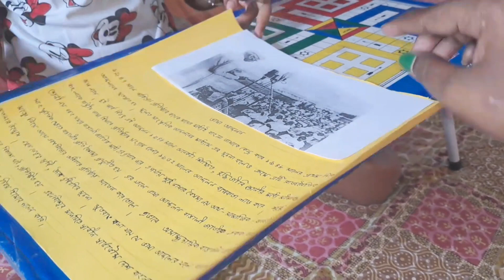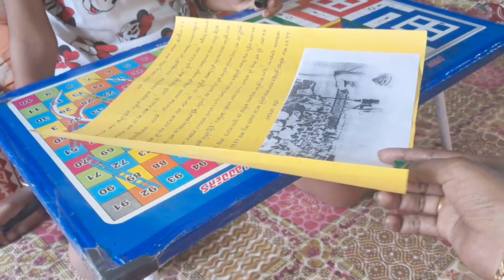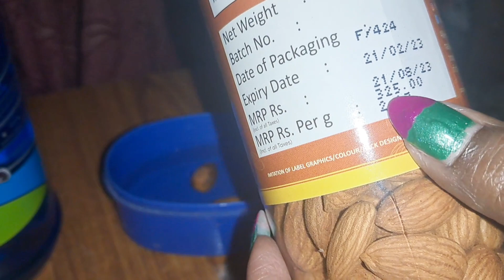কি যে করি কিছুই ভালো লাগছে না/Finaly মাকে ডক্টর কি বললো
কি যে করি কিছুই ভালো লাগছে না/Finaly মাকে ডক্টর কি বললো banglavlog @voboghurejibondailyvlog

Hi friends I am bengali vlogger Srabani . This channel is based on daily lifestyle vlogging. In this channel we shared each and every moments of our life like cooking,  singing,  skincare,  shopping,  family togetherness,  traveling what not.  My channel link is ⤵️